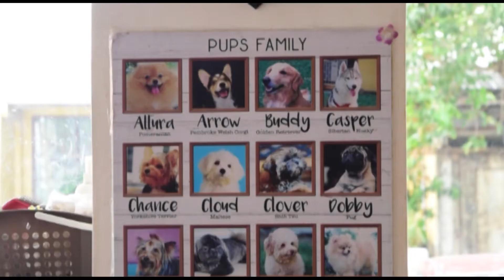Pups and Cups Dog Cafe | Philippine Primer Eats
Introducing you to some of the most adorable pups in the South at Pups and Cups Dog Cafe!